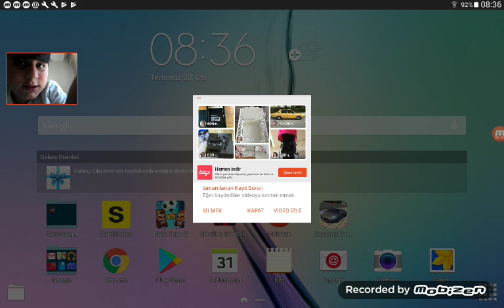Kafa topu oynadım